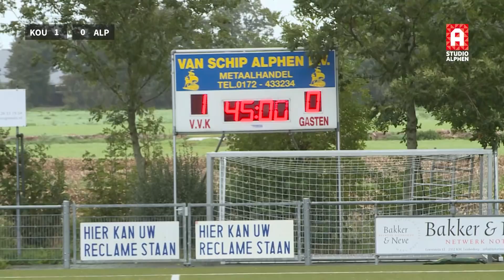Samenvatting Koudekerk - Alphense Boys (zaterdag 22 september)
Een uitgebreide samenvatting van de voetbalwedstrijd tussen Koudekerk en Alphense Boys in de 4e Klasse A.